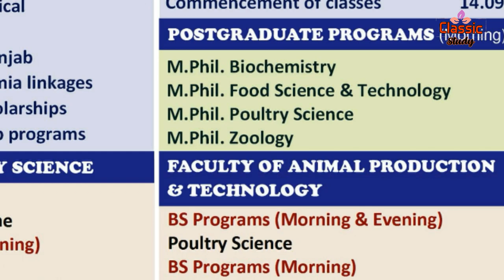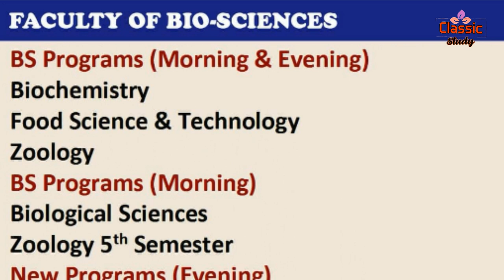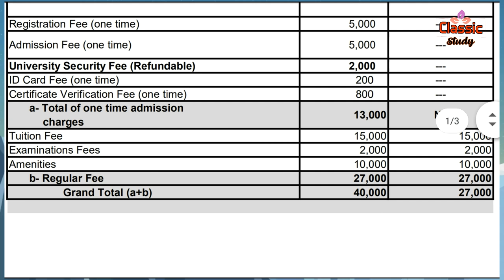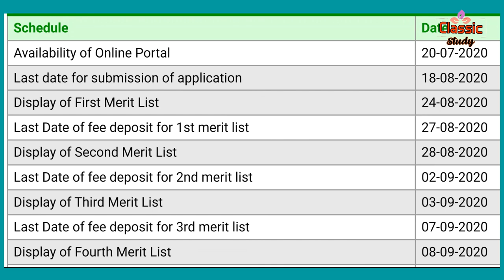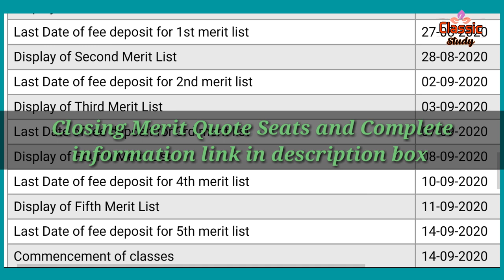Cholistan University of Veterinary Animal Sciences Bahawalpur Admission::CUVAS DVM Admission open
Complete information about Admission 2020 ,Program offered,fee structure, last date to apply,